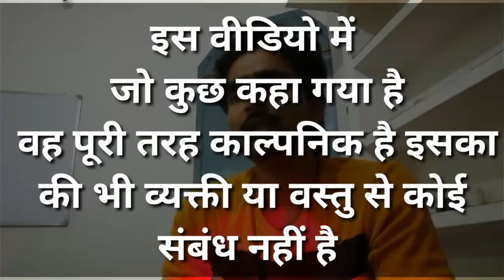आज खुलेगी सबकी पोल, E- challan, corruption in India, reallty of system by smart knowledge guru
In this video we will talk about Indian traffic systems, corruption in India in every step, funny rules, and fack certificat, E challan. Many more thinks.

 help me to fight against corruption.
I also want to give you knowledge,

Thanks.

Smart knowledge guru,
Indian system,
Traffic system in india,
Reallty of traffic system,
E challan,
Challan,
Driving license,
Pollution certificate,
Registration,
Bima,
Helmet Challan,
Corruption in every step,